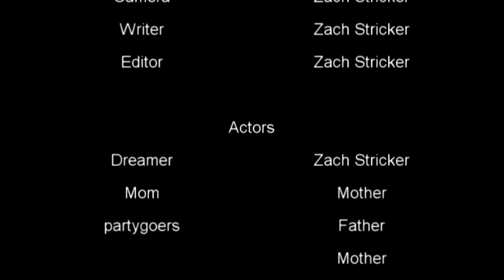Recurring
Kind of ironic that I am uploading this a second time.